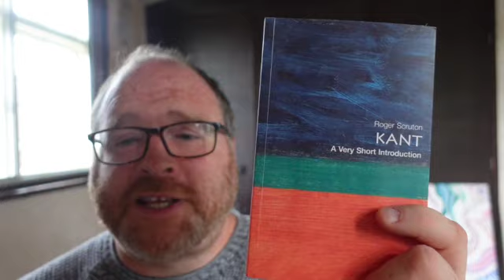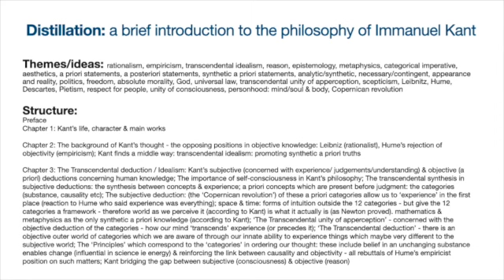Kant - A Very Short Introduction by Roger Scruton - A Review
Vince Sheehan explores this brief introduction to Kant's philosophy. A brief slideshow is also included.